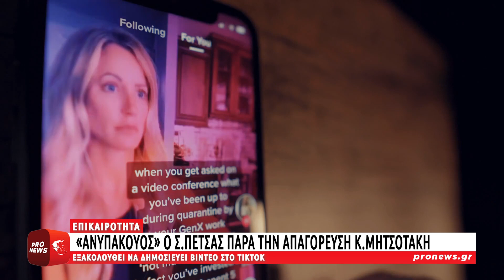«Ανυπάκουος» ο Σ.Πέτσας: Εξακολουθεί να δημοσιεύει βίντεο στο TikTok παρά την απαγόρευση Κ.Μητσοτάκη